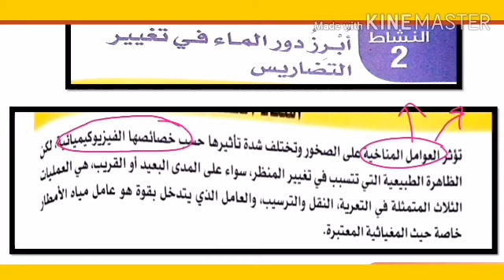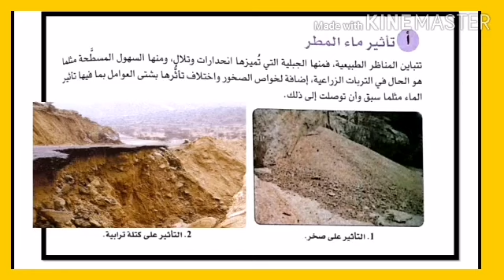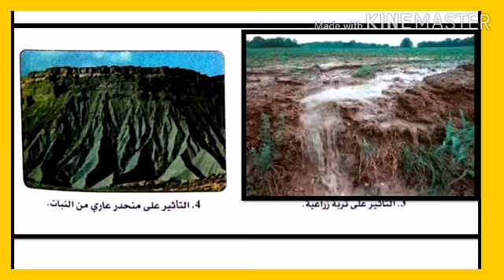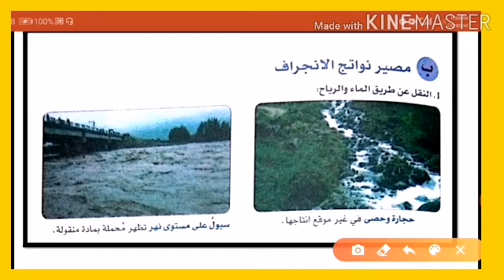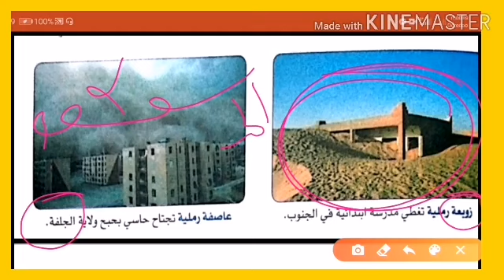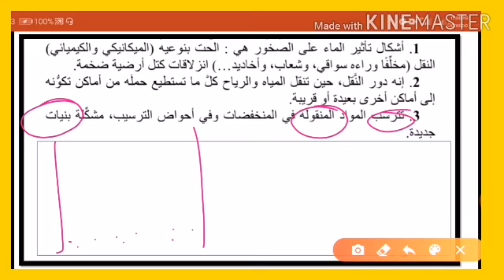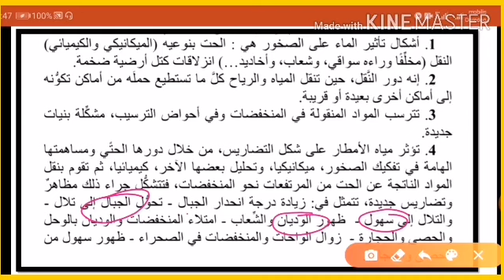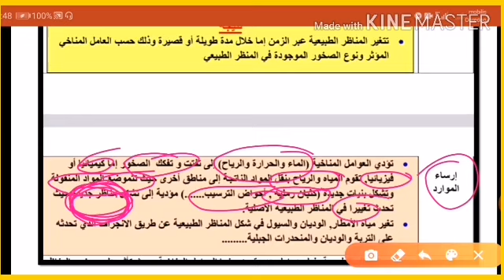دور الماء في تغيير التضاريس.السنة الثالثة متوسط.قناة جنة العلوم.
النشاط الثاني ابرز دور الماء في تغيير التضاريس
 دور الماء في تغيير التضاريس السنه الثالثة متوسط
 قناه جنه العلوم
 كيف يؤثر الماء على تغيير التضاريس
 تؤثر العوامل المناخيه على الصخور وتختلف شده تاثيرها حسب خصائصها الفيزيائيه لكن الظاهره الطبيعيه التي تتسبب في تغيير المنظر سواء على المدى البعيد او القريب هي العمليات الثلاث المتمثله في الحت النقل والترسييب والعامل الذي يتدخل بقوه هو عامل مياه الامطار خاصه حيث المغياثيه المعتبره
 تاثير ماء المطر على المناظر الطبيعيه فمنها الجبليه التي يميزها انحدارات وتلال ومنها السهول المسطحه مثل ما هو الحال في التربه الزراعيه اضافه لخواص الصخور واختلاف تاثرها بشتى العوامل بما فيها تاثير الماء
 نواتج الانجراف المواد الناتجه عن عمليه الحت يتم نقلها عن طريق الماء وعن طريق الرياح ينقلها بدرجه كبيره مقارنه بين الرياح